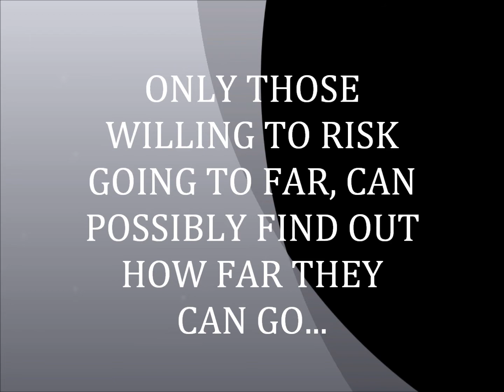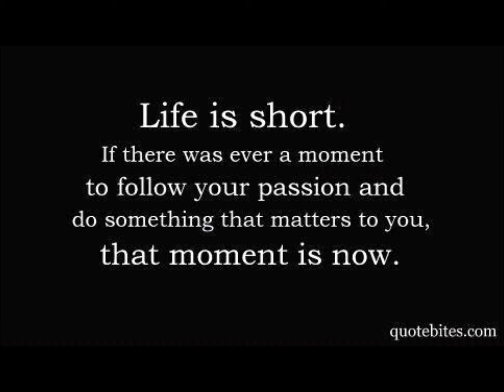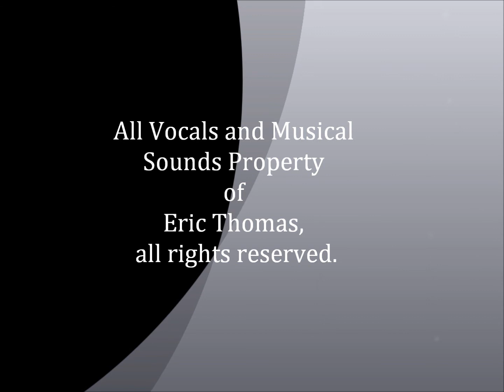What's Your Why? by Marquis C Jones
Regardless of what your dreams goals or desires may be... if your WHY is strong enough there is nothing that will ever make you quit... Are you ready to walk in your destiny??

There comes a time in life where you have to wake up in order to pursue those dreams you hold so dear.. If you are SERIOUS or even a little CURIOUS about finding a vehicle that will take you towards your destiny destination,, take a  look at the OPPORTUNITY that is more than qualified to help me to get there :::

Marquis (found his WHY) Jones